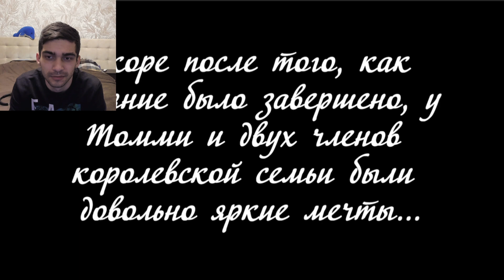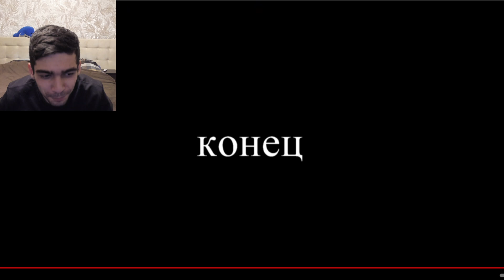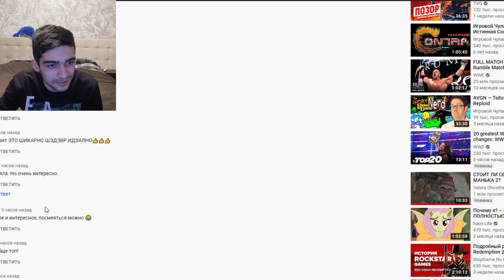Королевская драма - Реакция на самый непонятный для меня Комикс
Реакция на Королевская драма ~ комикс Mlp

Иллюстрировано   CandyClumsy

Галаксия это слияние  (Твайлайт, Селестия, Луна, Каденс)
Спиди это слияние   (Шайнинг Армор , Биг Макинтош, Траблшуз Клайд , Флэш Сентри)